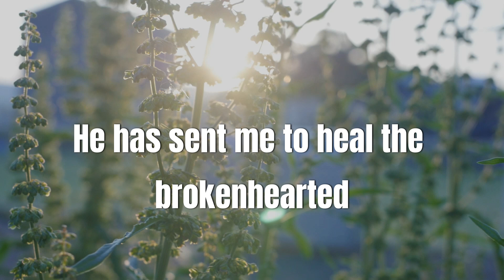DAY OF REVIVAL 2023 | Trailer | "Wait For More Power From On High!" | CRL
Brothers & Sisters, 𝐀𝐫𝐞 𝐲𝐨𝐮 𝐫𝐞𝐚𝐝𝐲 𝐟𝐨𝐫 𝐚 𝐦𝐢𝐠𝐡𝐭𝐲 𝐫𝐞𝐯𝐢𝐯𝐚𝐥?!
▪️Are you ready to experience freedom
from all addictions, fears, and despair?
▪️Or are you seeking a new lease of life?
🔸𝐓𝐡𝐞𝐧, 𝐭𝐡𝐞 𝟎𝟑𝐫𝐝 𝐨𝐟 𝐉𝐮𝐧𝐞, 𝟗 𝐚𝐦 – 𝟓 𝐩𝐦 𝐢𝐬 "𝐓𝐇𝐄 𝐃𝐀𝐘" 𝐬𝐞𝐭 𝐣𝐮𝐬𝐭 𝐟𝐨𝐫 𝐲𝐨𝐮!
 It is a day you would not want to miss!
🔸Holy Mass will be celebrated.
🔸Food Stalls will be available.
Please share the word, invite family and friends alike.